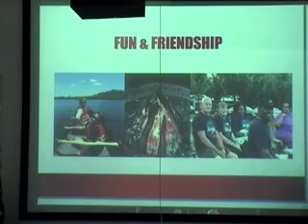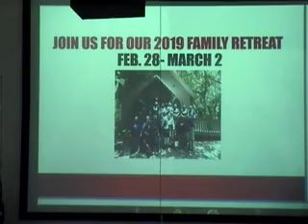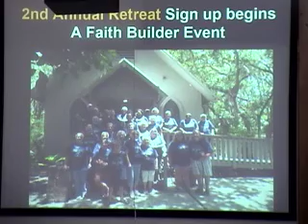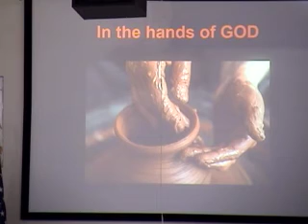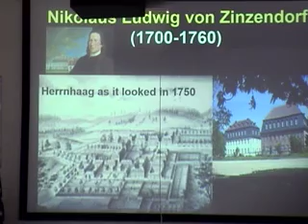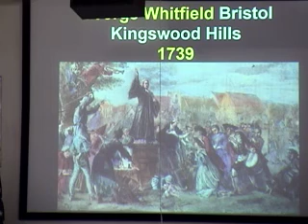NPCUCC Sunday Service 11 11 2018 Rev Attila Szemesi, Pastor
Sermon Until Something Happens!